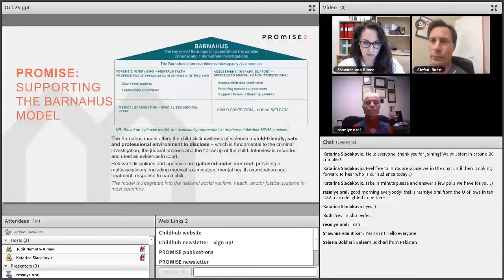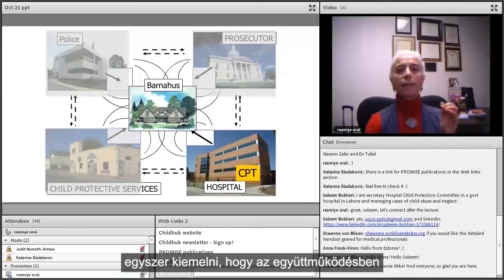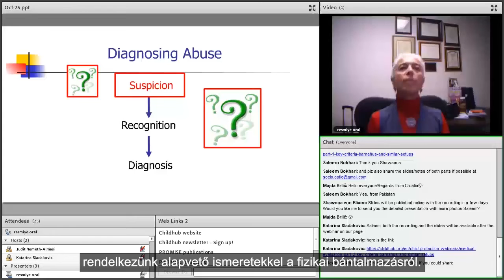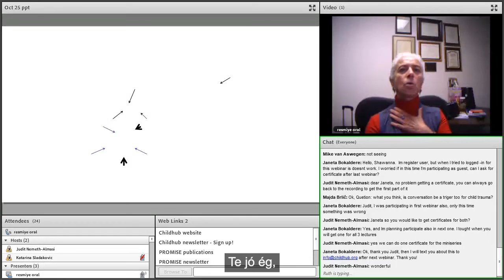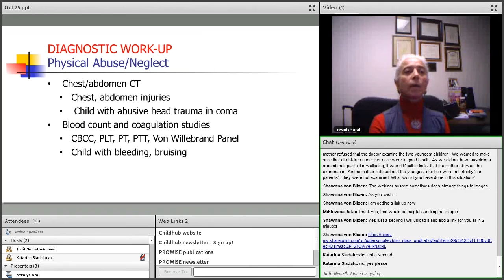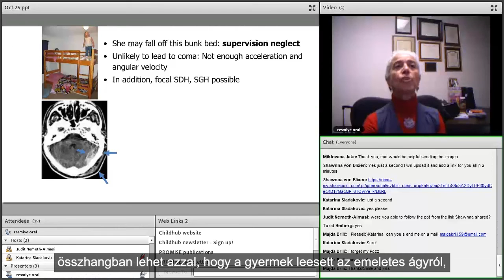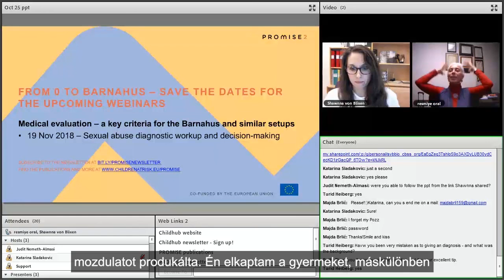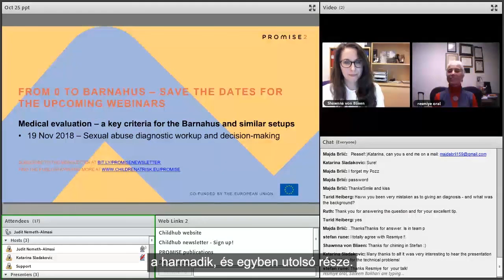Barnahus: Orvosi vizsgálat 2.rész – A Barnahus és hasonló intézmények elmaradhatatlan eleme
A Barnahus egyik minőségi feltétele, hogy az intézményen belül elérhető az áldozat egészségügyi ellenőrzése, egyrészt a gyermek egészséghez való jogának biztosítása, másrészt a törvényszéki bizonyítékok gyűjtése céljából. A vizsgálat után az intézménynek további kezelést is kell biztosítania, vagy, továbbutalni a beteget specialistához.

2. rész: Fizikai bántalmazás diagnosztikai feldolgozása és döntéshozatal, Resmiye Oral, gyermekgyógyász professzor, az Iowai Egyetem gyermekvédelmi programjának igazgatója, USA.

A webináriumok magyar nyelvre fordítását az Országos Gyermekvédelmi Szakszolgálat az Emberi Erőforrások Minisztériumának támogatásával valósította meg.